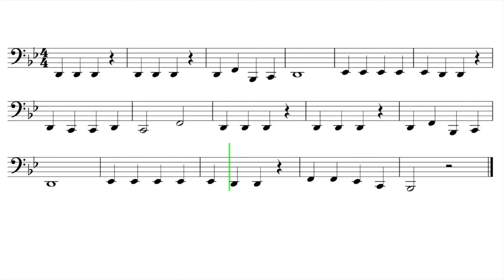Let's Play "Jingle Bells" - Tuba